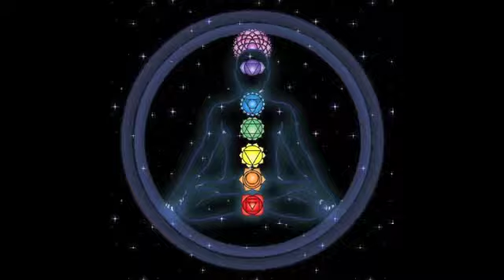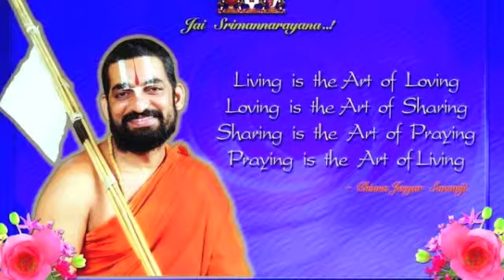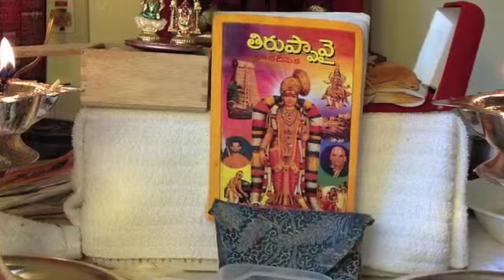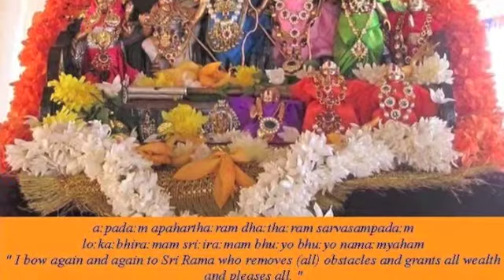2014 - 2015 ^^ Thiruppavai Pravachanam ^^ Pasuram 06 ^^ Dr Satya Sriperumbuduru Kandala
Tiruppavai pravachanam / Thiruppavai Pravachanam 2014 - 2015
                             by
Dr. Satya Sriperumbuduru Kandala.
Thiruppavai pravachanam / Tiruppavai pravachanam is based on Andal's composition of a 30 pasuram song. Thiruppavai / Tiruppavai is filled with bhakti rasam. Bhakti always inadvertently trumps knowledge. Knowledge as we all know defeats ignorance. Let Andal bring Bhakti in your hearts through the nectar called Thiruppavai / Tiruppavai.

Dhanurmasa / Dhanurmasam vrata.

For rendition of Tiruppavai / Thiruppavai ,  ms subbulakshmi and m l vasanthakumari are a great listen.

Day 06.

Pasuram:              Pullum Chilambina.

Passcode:            386211 #
Mute/Unmute:     *6
Hours:                   6 - 8pm CST

Learn more about:

How-to gain Bhakti?
Srivaishnava visisthadvaita reviews.
Setting up a spiritual bank.
Bhakti Yoga.
Divine and Cute Andal.
Pravachana Siromani  "Aurasa Putri".